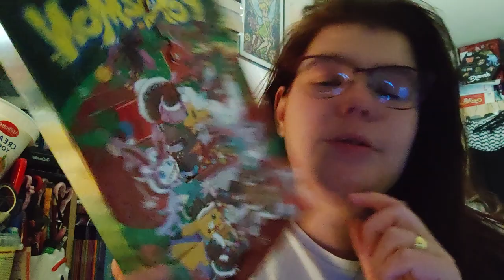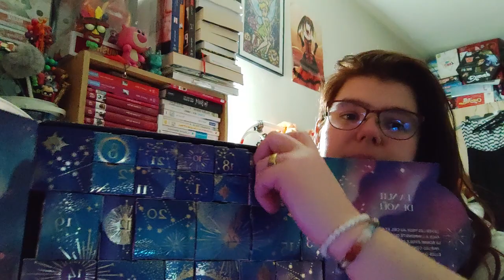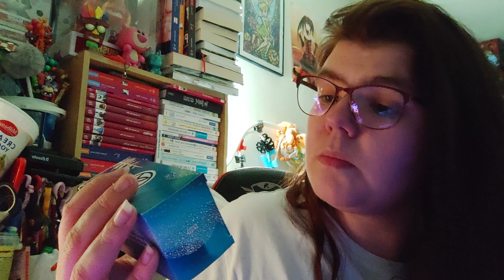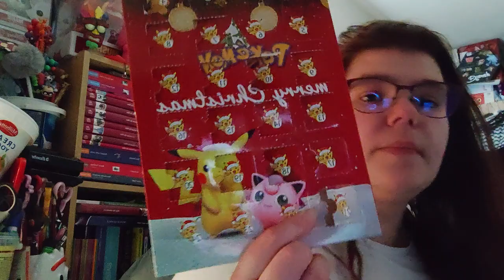Ouverture du 22ème jours du calendrier de l'avent 2022